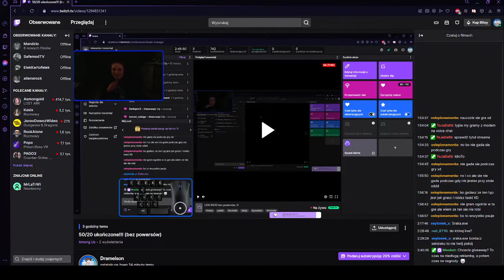UCN 50/20 bez powersów moja reakcja O_O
OMAJGASZ I CAN'T STOP CRYING!!!

Dziękuje "aliszjoza' za 100 bitsów!!!

Jak coś za pół roku mam 15 lat :D

DZIĘKUJE WAM WSZYSTKIM ZA BYCIE NA LIVE!!!